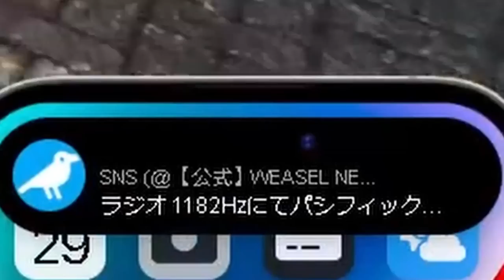スト鯖GTAでバット一本でパシフィック大銀行強盗から報道陣の目を奪い去り完全勝利する男